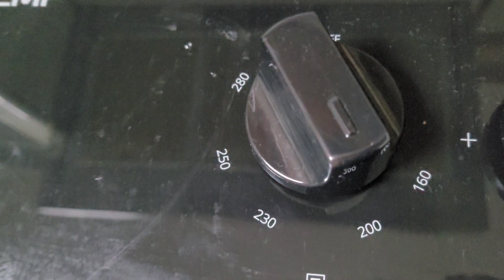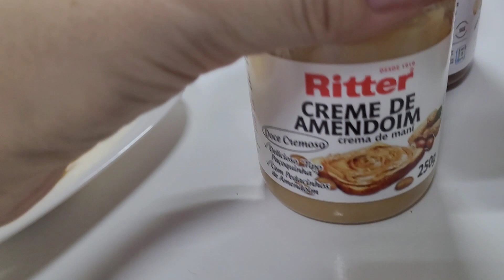Pão DELICIOSO com 3 ingredientes receita fácil de pão criança na cozinha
Oi gente!
hoje fizemos um pãozinho delicioso com 3 ingredientes!

1 xícara e meia de leite em pó
2 a 3 ovos
1 colher bem cheia de fermento!

leve ao forno bem baixo pra não queimar.

depois conta pra gente!